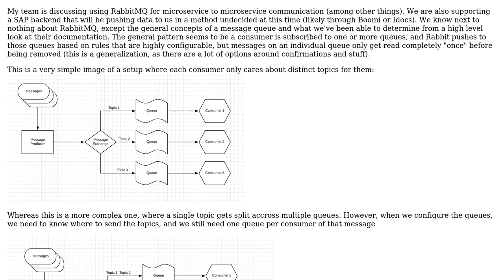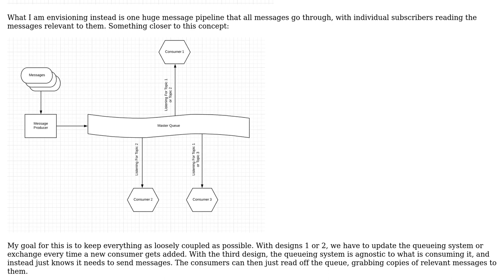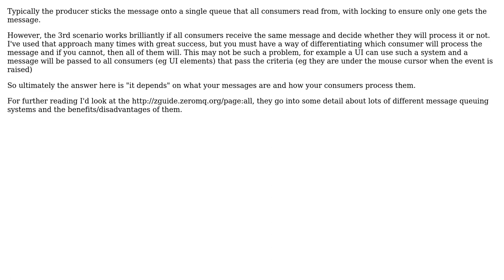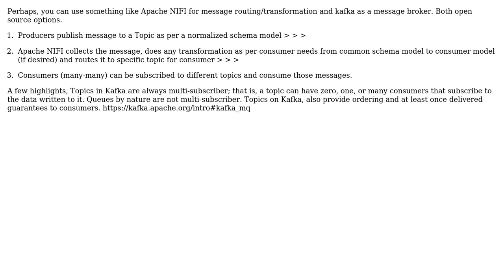Message Queues and Multiple Subscribers (3 Solutions!!)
With thanks & praise to God, and with thanks to the many people who have made this project possible! | Content (except music & images) licensed under CC BY-SA | Music | Images & others | With thanks to user Syed Suleman user Marshall Tigerus user gbjbaanb user bobek and the Stack Exchange Network Trademarks are property of their respective owners. You are responsible for your own actions.